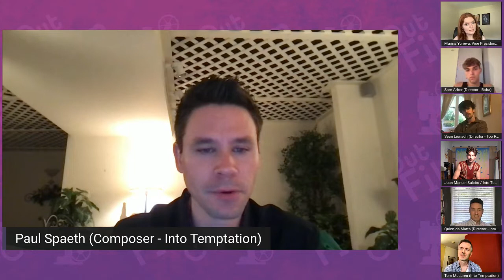Q&A - Committee Pick Shorts 2022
Q&A session with filmmakers from 3 shorts from the program:
TOO ROUGH - Sean Lìonadh (Director/Writer)
BABA - Sam Arbor (Director/Writer)
INTO TEMPTATION - Quinn de Matta (Director/Writer), Tom McLaren (Actor "Father Graham"), Juan Manuel Salcito (Actor "Michael"), Paul Spaeth (Composer)